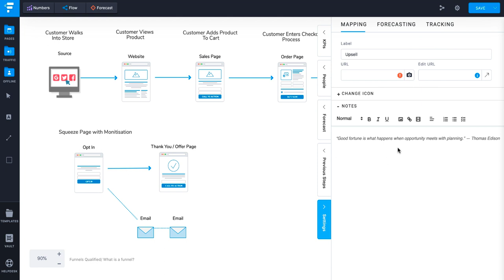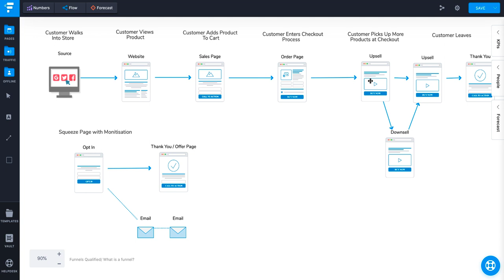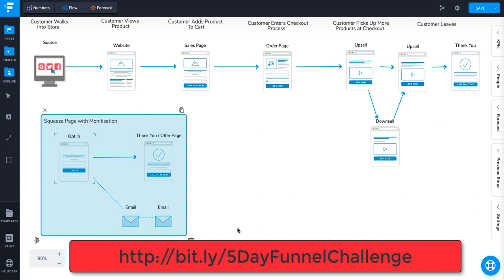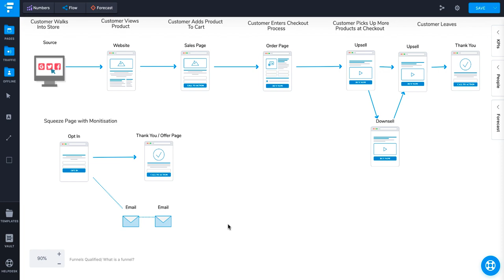What Is A Funnel? Does your business need a Funnel?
Abandon Your Website Now For Your Business To Survive!

Yes, Kiss Your Website, Shopping Cart and Autoresponder Goodbye!

Build Every Type of Marketing Funnel Your Business Needs to Grow

What Is A Sales Funnel...
And Why Do You Need One?

Let Me Show You Why Tens Of Thousands Of Entrepreneurs
Are Currently Abandoning Their Websites For ClickFunnels.
But first, let me share with you a quick story that will help you to understand what a sales funnel is, and more importantly, why do YOU need one.

What's Inside of Click Funnels?
Inside of click funnels you have access to create many different funnels, from
- Opting funnels
- Sales Funnels
- Live Webinar funnels
- Recorded webinar Funnels
- Product Launch funnels
- Membership site funnels

this is so Perfect...

Who should use Funnels?
- Online marketers
- bloggers
- Information Product Creators
-Direct Salers.
- Advertising Publishers expert.
- Internet Marketer.
- Regional company owner.
- Individual instructors & Trainer
- Real State Brokers.
- Insurance policy Reps.
- Web site Business owner.
- Anyone who wants to obtain even more website traffic but Ensure better conversion...

- click funnels cost,
- click funnels download,
- how does click funnels work,
- click funnels free
- click funnels review
- how much is click funnels
- what is click funnels
- click funnels login,
- click funnels Russell Brunson
what is a funnel in marketing,
what is a facebook funnel
what is a funnel account
what is a sales funnel and how does it work
what is a funnel builder
what is a sales funnel clickfunnels
what is a funnel diagram
what is a funnel for marketing
what is a funnel hacker
what is a funnel marketing
what is a funnel page
what is a funnel used for
what is a funnel website
clickfunnels website
clickfunnel
funneling
funnelytics
funnel analytics
funnel app
funnel analysis
funnel advertising
funnel ads facebook
a funnel introduction
funnel builder
funnel builderall
funnel building
funnel conversion
funnel facebook ads
funnels for local business
funnel genie
funnel google analytics
funnel hacking
funnel hacker tv
funnel hacking live
funnel hacking live 2020
funnel hacker radio
funnel landing pages
funnel marketing digital
funnel marketing formula michele tampieri
funnel network marketing
clickfunnels quiz funnel
funnel rolodex
funnel scripts
funnel sales
funnel strategy
t shirt sales funnel
funnel university review
funnel u
funnel wordpress
xfunnels
1 funnel away
3 ingredient funnel cake recipe,
4 hour facebook funnel,
titanic 4th funnel,
funnel vision 4th of july fireworks,
red ball 4 funnel vision,
4 funnel liners,
6 beer funnel,
funnel vision mike 6 birthday,
funnel vision chase 6 birthday,
funnel vision chase 7,
funnel vision $750 worth of candy,
funnel vision mike 7 birthday,
7 figure funnel,
89 special funnel,
funnel vision 8,
funnel boy 8 friends,
funnel boy adventures 8,
funnel vision lexi 9 birthday,
funnel vision lexi 10 birthday,
9 secret funnels training